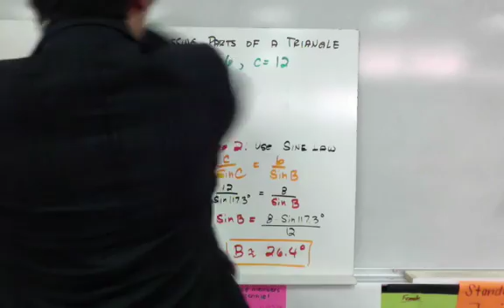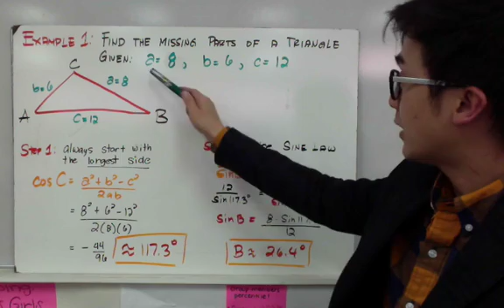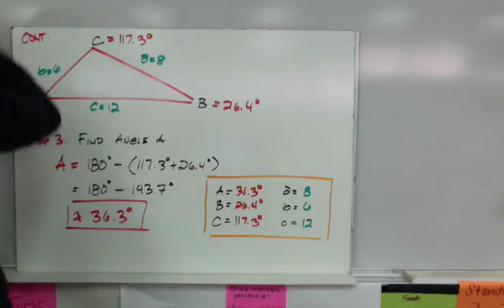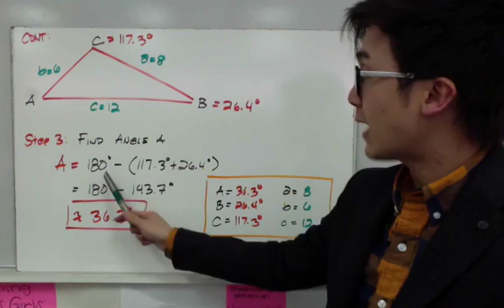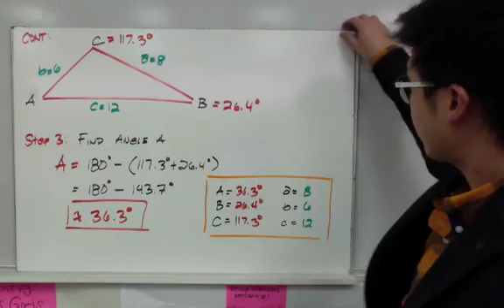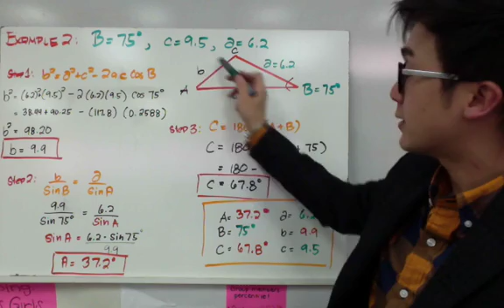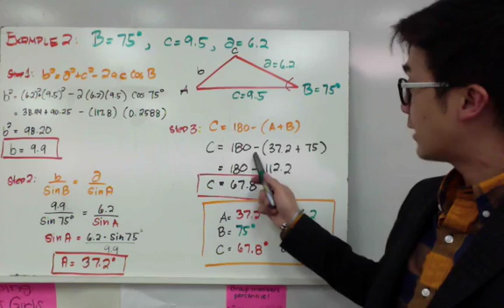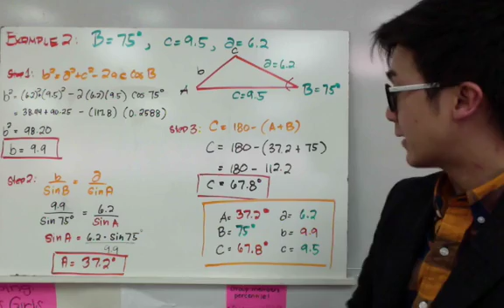Trigonometry Law of Cosine in Filipino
Aralin tungkol sa pagintindi ng mga law of cosines, at ang paggamit nito sa paghanap ng mga nawawalang parte ng mga oblique triangle. Gamit ang law of cosines, maarang mahanap ang mga nawawalang parte ng oblique triangle. Tandaan lang ang mga parte na mayroon ang triangle, at ang formula ng law of cosines.

0:48 Find the missing parts of a triangle given a= 8, b=6, and c=12.
4:27  B= 75 degrees, c = 9.5, a = 6.2